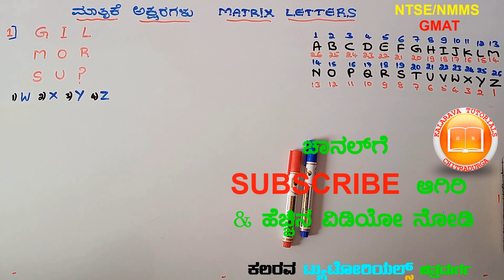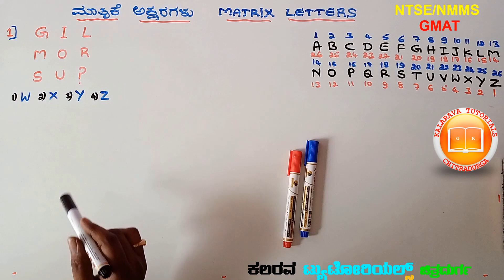COMPITITIVE| NTSE | NMMS |GMAT 16|SSLC| Matrix LETTERS |ಮಾತೃಕೆ ಅಕ್ಷರಗಳು|ಜಿಮ್ಯಾಟ್|ಎನ್‌ಟಿಎಸ್‌ಇ